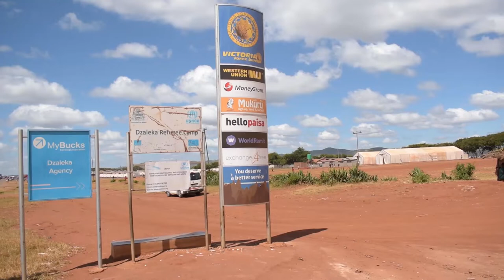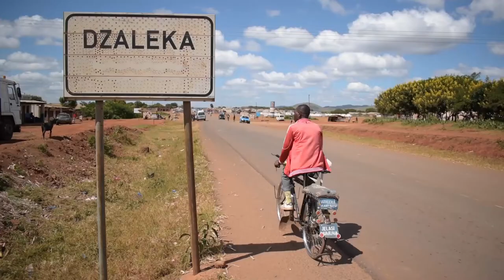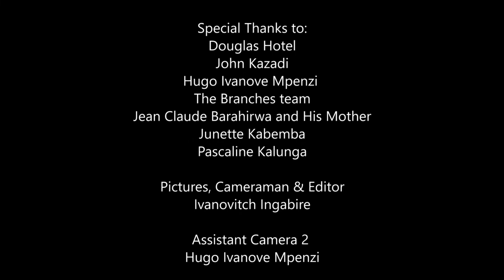Nikkitus Institute Foundation Malawi Documentary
This is a documentary, we filmed in Dzaleka Refugee Camp in Malawi to N.I.F Youth mental health corner in April 2021.